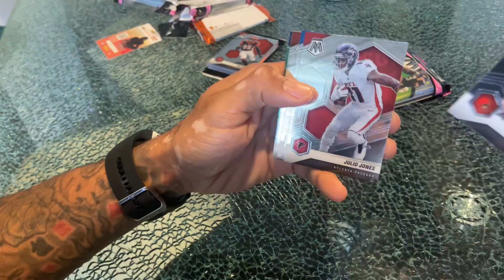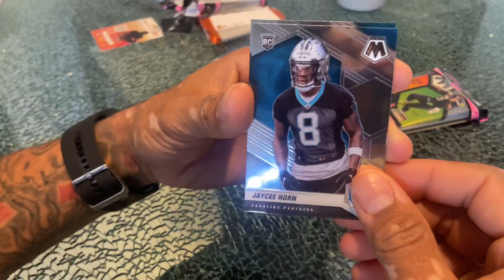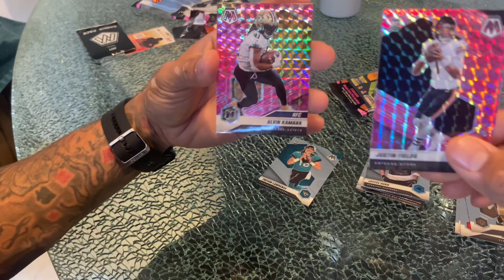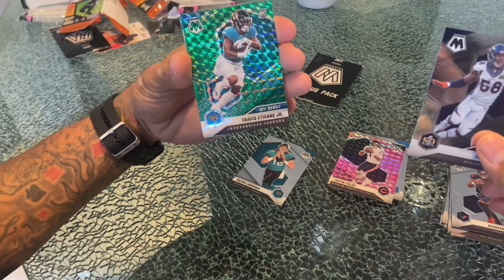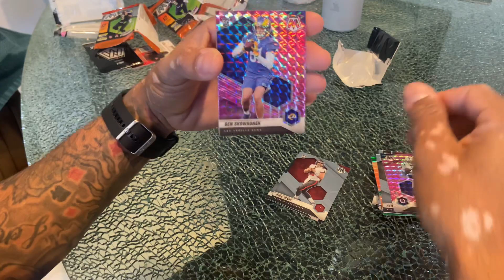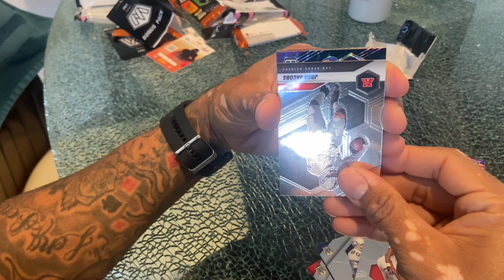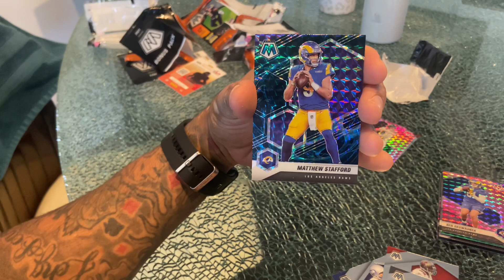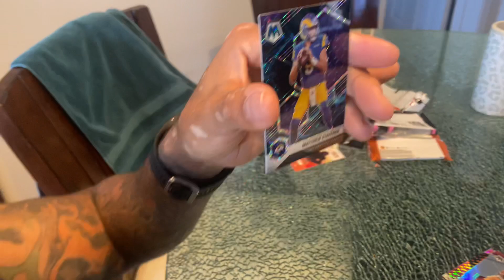Mosaic football cello packs 😱Genesis Hit 😳 must watch 🔥